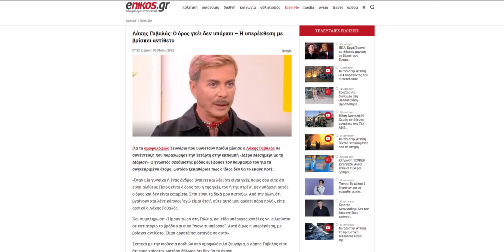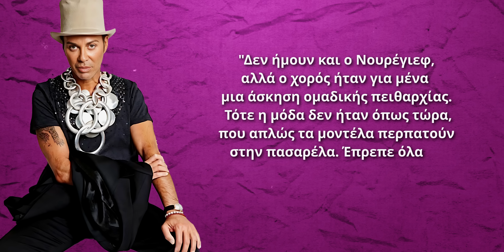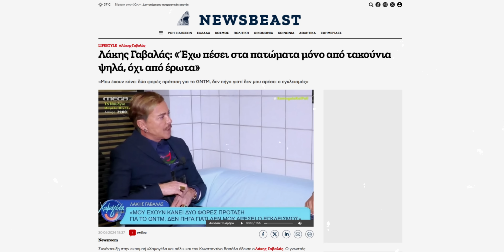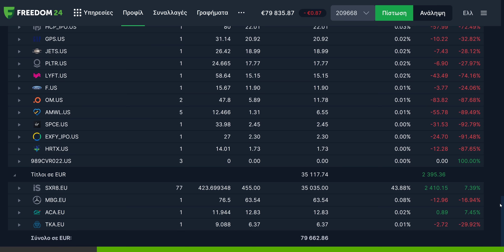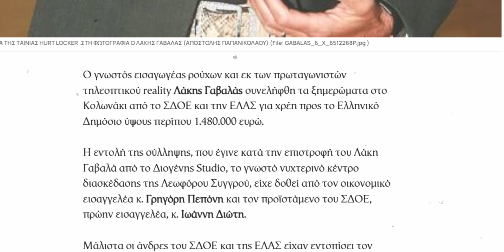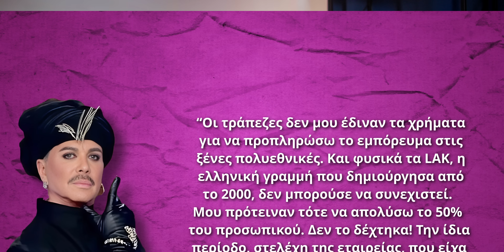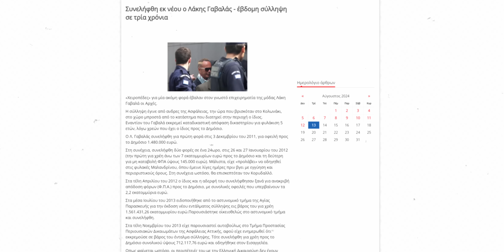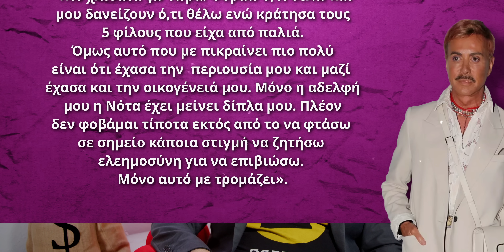Πώς ΜΠΗΚΕ ΦΥΛΑΚΗ ο Λάκης Γαβαλάς?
Κερδίστε έως και 8,76% με τα νέα αποταμιευτικά προγράμματα και κερδίστε έως και 20 δωρεάν μετοχές

Πώς να αποκτήσετε τις δωρεάν μετοχές:

Προσθέστε χρήματα στον λογαριασμό σας σε ευρώ ή το αντίστοιχο ποσό σε δολάρια έως τις 31 Οκτωβρίου 2024 και κερδίστε έως και 20 δωρεάν μετοχές αξίας έως 800 δολαρίων η καθεμία!

- 3 ΔΩΡΕΑΝ ΜΕΤΟΧΕΣ:
Προσθέστε 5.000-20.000€ και ενεργοποιήστε τον κωδικό προσφοράς WELCOME5.

- 10 ΔΩΡΕΑΝ ΜΕΤΟΧΕΣ:
Προσθέστε 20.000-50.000€ και ενεργοποιήστε τους κωδικούς προσφοράς WELCOME5 και WELCOME20.

- 20 ΔΩΡΕΑΝ ΜΕΤΟΧΕΣ:
Προσθέστε από 50.000€ και πάνω και ενεργοποιήστε τους κωδικούς προσφοράς WELCOME5, WELCOME20 και WELCOME50.

Η προσφορά είναι διαθέσιμη σε όλους τους νέους και υφιστάμενους πελάτες της Freedom24 που είναι εγγεγραμμένοι στην πλατφόρμα από την 1η Μαΐου 2024.

Σημαντικό!

*Η επένδυση ενέχει ρίσκο. Οι προηγούμενες προβλέψεις και τα αποτελέσματα δεν είναι
αξιόπιστοι δείκτες μελλοντικών αποδόσεων. Είναι απαραίτητο να κάνετε τη δική σας ανάλυση
πριν κάνετε οποιαδήποτε επένδυση.
Η μακροπρόθεσμη τοποθέτηση κεφαλαίων και ο λογαριασμός D δεν αποτελούν τραπεζικά προϊόντα και
δεν σχετίζονται με τραπεζικές καταθέσεις ή τραπεζικούς λογαριασμούς. Τα συγκεκριμένα προϊόντα
αποτελούν επενδύσεις σε εξωχρηματιστηριακές συμβάσεις ανταλλαγής και ενδέχεται να μην είναι
κατάλληλα για κάθε επενδυτή. Η δυνατότητα παροχής πρόσβασης σε ένα συγκεκριμένο
χρηματοπιστωτικό μέσο υπόκειται σε έλεγχο καταλληλότητας.

50% έκπτωση στα γνήσια Windows (Κωδικός κουπονιού: PCSTEPS50)
Windows 11 Pro - 1 PC - 13.63€

🌍 Διάβασε τα άρθρα μας!

🧑💼 Διαφημιστείτε στο PCsteps:
sales(παπάκι)pcsteps.gr

Από τα μέσα της δεκαετίας του ’90, ο Λάκης Γαβαλάς είχε καλλιεργήσει τον μύθο του ασυμβίβαστου και αντισυμβατικού επιχειρηματία στον χώρο της μόδας. Ο ίδιος, απασχολούσε συχνά τα ΜΜΕ και την κοινή γνώμη λόγω των εκκεντρικών του εμφανίσεων, και όχι μόνο.

Όμως, από επιτυχημένος εισαγωγέας επώνυμης ένδυσης στην Ελλάδα και άρχοντας του στυλ με πάθος για την πολυτέλεια, που τα είχε όλα, κατέληξε στη φυλακή και έχασε τα πάντα.

Σε αυτό το βίντεο θα δούμε την ιστορία επιτυχίας και καταστροφής του Mr Lak. Του σχεδιαστή με τα διαμάντια Cartier και τις τσάντες Hermes, που ζει πλέον ταπεινά σε ένα διαμέρισμα, ενώ πριν έμενε σε αχανείς και πολυτελείς ιδιόκτητες επαύλεις.

Ο Λάκης Γαβαλάς γεννήθηκε το 1952 στον Προφήτη Ηλία του Πειραιά. Μεγάλωσε στον Κορυδαλλό που από ειρωνεία της τύχης έμελλε να είναι και ο τόπος της φυλάκισης του. Έχει δύο αδερφές, και ο πατέρας του, Διονύσης, ήταν επιτυχημένος επιχειρηματίας με εργοστάσιο κοπής μαρμάρων που απασχολούσε πολλούς εργαζόμενους.

Το κανονικό του όνομα ήταν Αποστόλης. Μετά το είχε αλλάξει σε Απόστολος, μέχρι να κατασταλάξει στο Λάκης.

Σπούδασε στην Ελληνογαλλική Σχολή Αρρένων  Saint Paul. Οι συμμαθητές του στο φημισμένο γαλλικό σχολείο, λένε πως ήταν ο πρώτος που φόρεσε μυτερές μπότες με τακούνι. Έβγαινε πάντα πρώτος στους διαγωνισμούς χορού, που συνηθίζονταν τότε στα clubs.